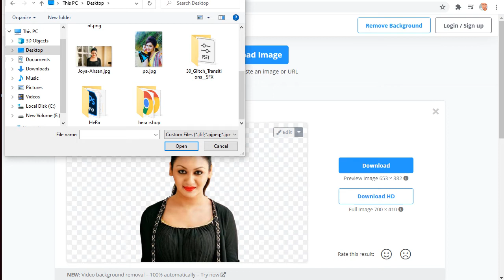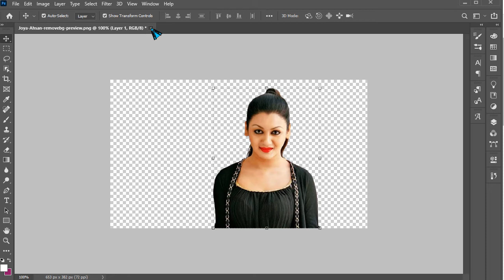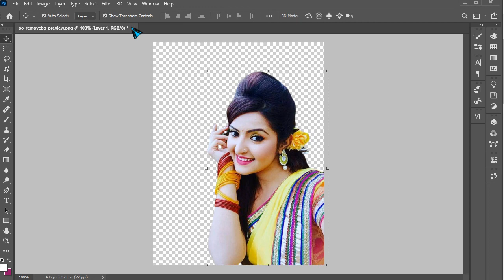Remove backgrounds 100% automatically in 5 seconds with zero clicks online n photoshop 2020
Remove backgrounds 100% automatically in 5 seconds with zero clicks
There are approximately 20 million more interesting activities than removing backgrounds by hand.

Thanks to remove.bg's clever AI, you can slash editing time - and have more fun!

Remove Image Background 100% Automatically and Free